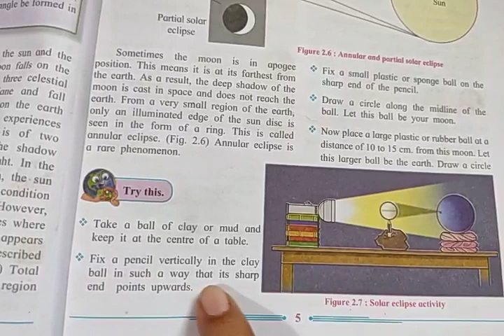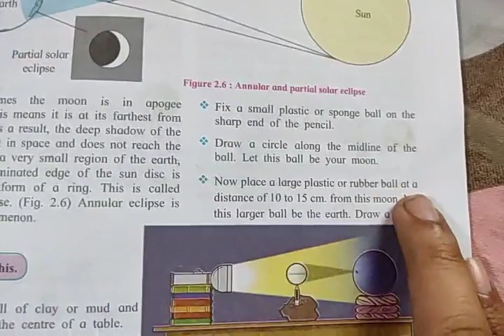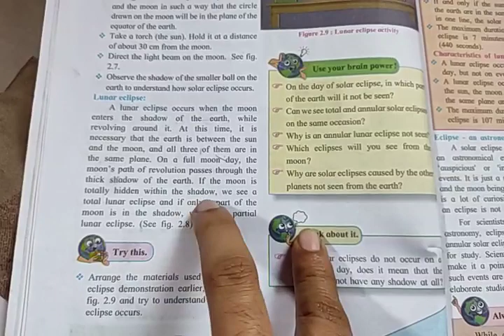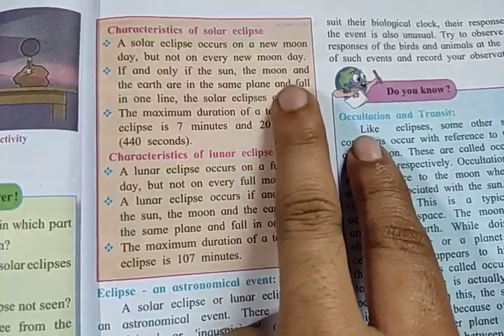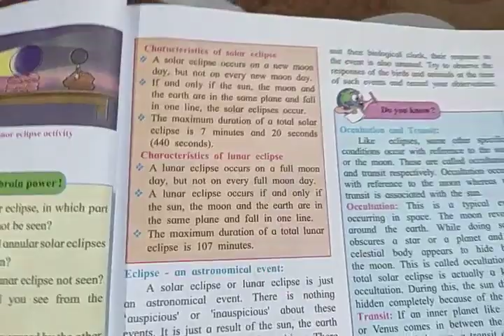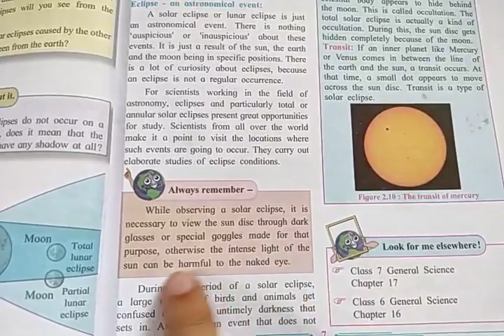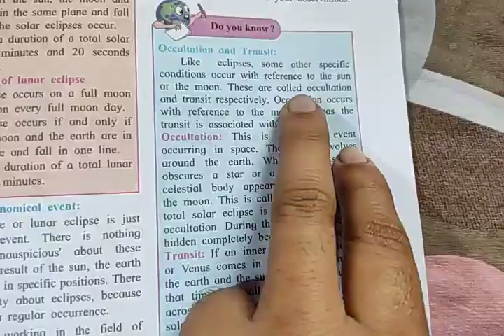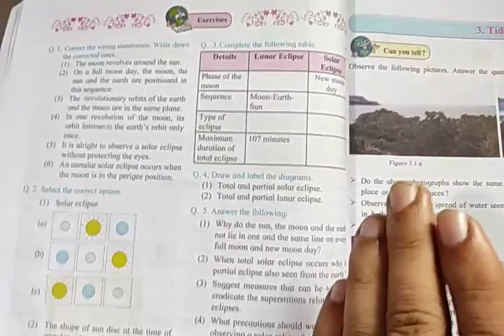Standard 7 Geograophy The Sun The Moon and The Earth part 3